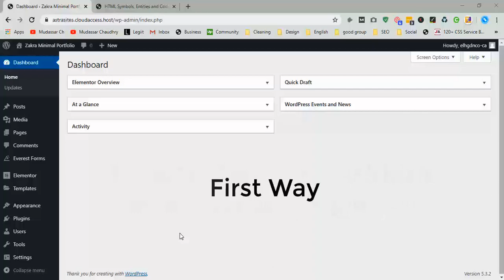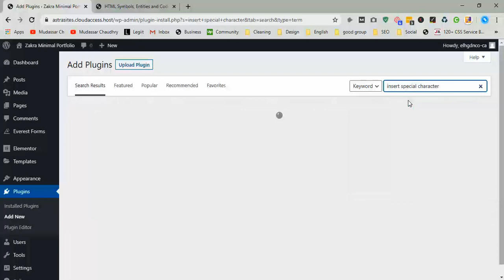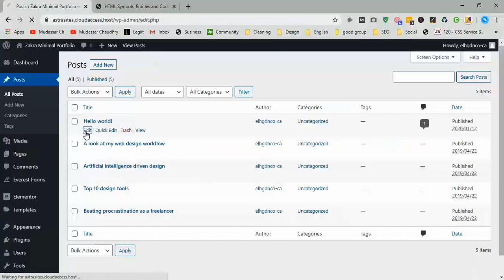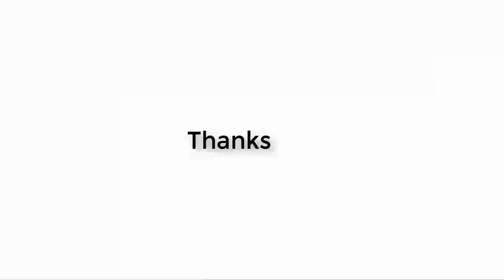How to add Special Characters in WordPress Posts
Hi Guys, Today I am gonna show you How to add Special Characters in WordPress Posts

Recently one of our users asked us if there was an easy way to add special characters into WordPress posts and pages. These characters are not found on an average keyboard which makes it difficult for beginners to use them.

There are two methods to add Special Characters in WordPress Posts
       Add Special Characters using HTML Entity Code
      Add Special Characters in WordPress using a Plugin